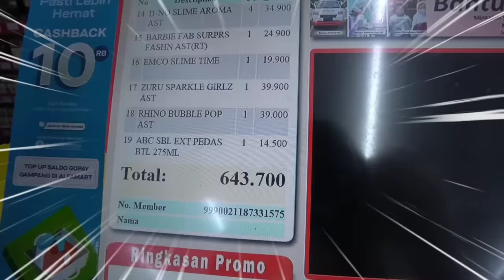MAMA BELI SEMUA MAINAN YANG AKU SENTUH DI ALFAMART ! Sampai Pingsan !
Terimakasih
Wassalamualaikum..